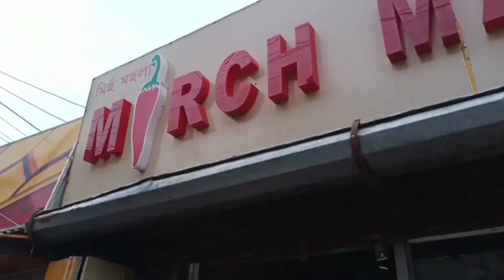গুৱাহাটীৰ সকলোতকৈ ধুনীয়া ঠাই //Pandu To Kamakhya Temple New Road//New View Point in Guwahati 👌👌